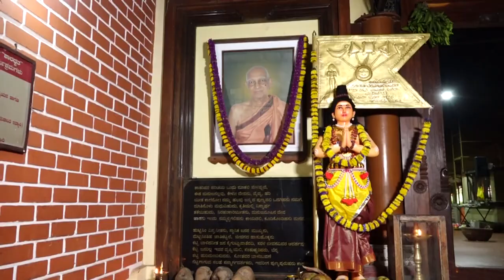Chinthana Manthana 115 ( ತೈತ್ತರೀಯೋಪನಿಷತ್ ಬ್ರಹ್ಮಾನಂದವಲ್ಲಿ - Taittareeyopanishat BrahmanandaValli )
31-Jan-2020
ಶ್ರೀಜ್ಞಾನಶಕ್ತಿ ಸುಬ್ರಹ್ಮಣ್ಯಸ್ವಾಮಿ ದೇವಸ್ಥಾನ, ಪಾವಂಜೆ ಇದರ ಶತಮಾನೋತ್ಸವದ ಪ್ರಯುಕ್ತ ದಿನಾಂಕ 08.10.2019 ರಿಂದ 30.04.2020ರ ವರೆಗೆ ವೇದಕೃಷಿಕ ಶ್ರೀ ಕೆ.ಎಸ್.ನಿತ್ಯಾನಂದರ ಸಮಗ್ರ ಮಾರ್ಗದರ್ಶನದಲ್ಲಿ ಜನಮಾನಸದಲ್ಲಿ ಸುಜ್ಞಾನದ ಹೊಂಬೆಳಕನ್ನು ಪಸರಿಸುವ  "ಮಹಾವ್ರತ ದೀರ್ಘಸತ್ರ ಯಾಗ"ದ ಅಂಗವಾಗಿ ನಡೆಯುತ್ತಿರುವ ಚಿಂತನ-ಮಂಥನ, ಸೈದ್ಧಾಂತಿಕ ಚರ್ಚೆ, ಉಪನ್ಯಾಸ, ಮಾನವ ಜೀವನಧರ್ಮ ಬೋಧನೆ ಇತ್ಯಾದಿಗಳ ದೃಶ್ಯಾವಳಿ